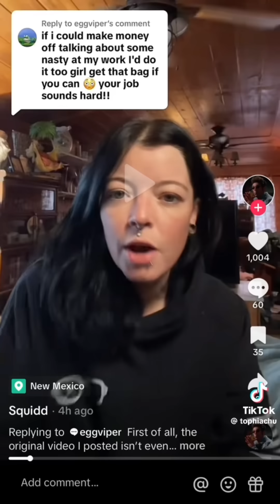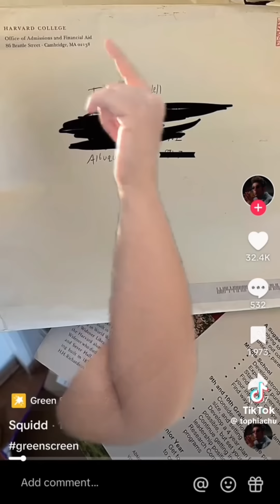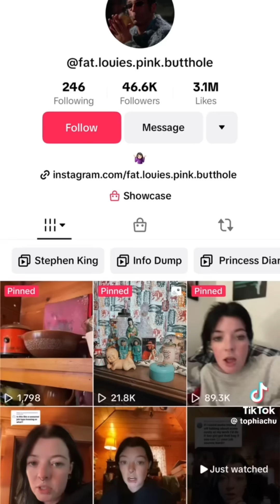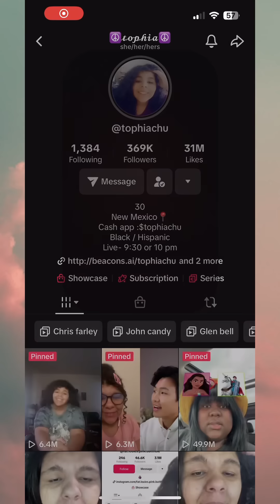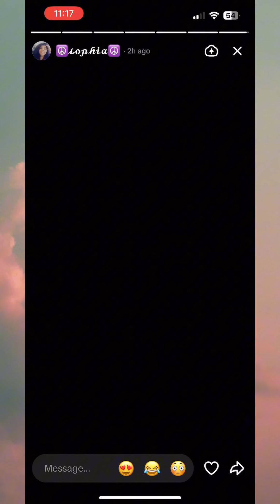Tophia ranting about Squidd + Tiffriah talks about the drama and gives her advice November 03, 2024